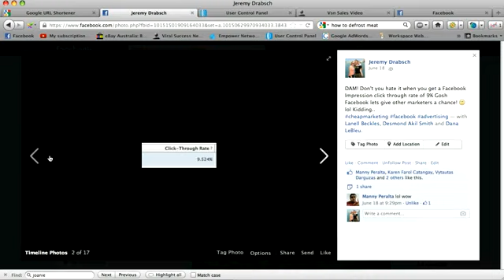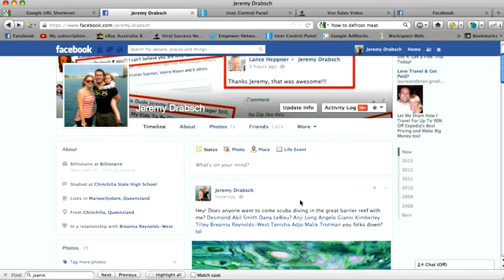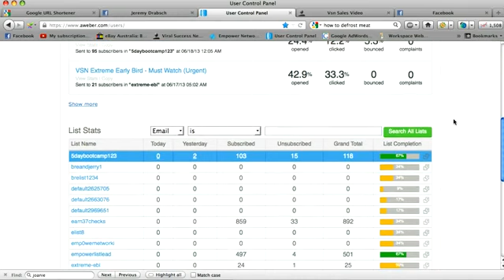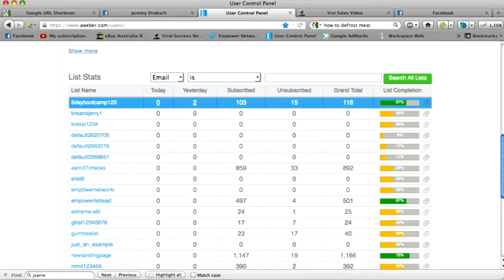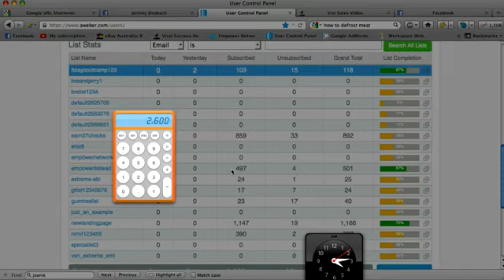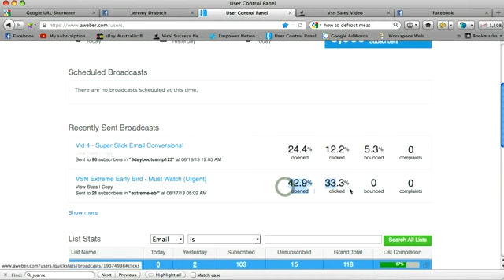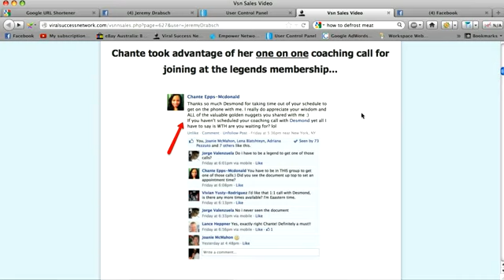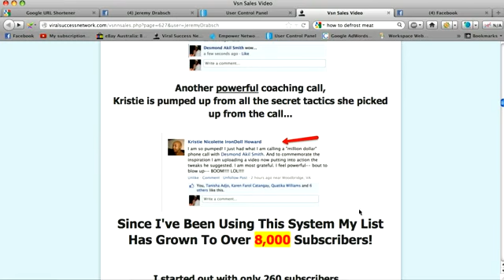Awesome Traffic Source!!